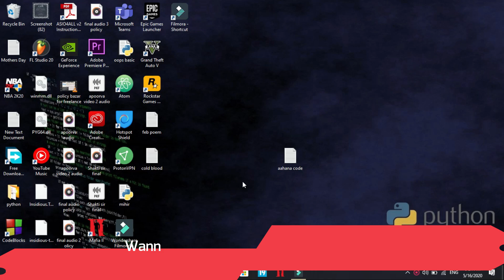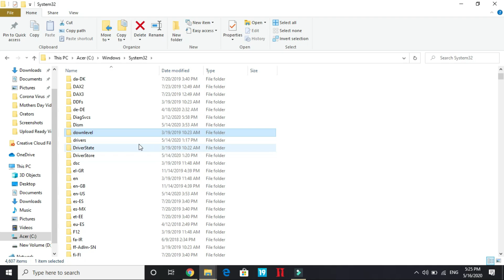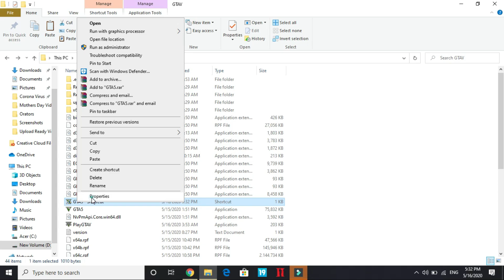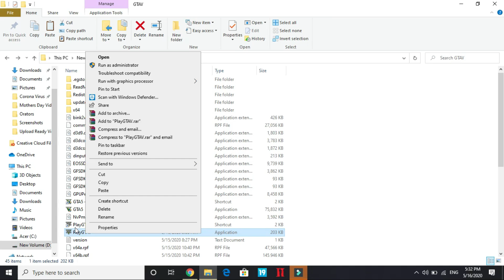GTA V Crash Fix| Gta 5 Crashing Randomly FIXED | Crash on startup| code 152 server Fix|100% Working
GTA 5 Crash Fix | Grand Theft Auto V Crashing Randomly And On Startup. Here is how to fix it: